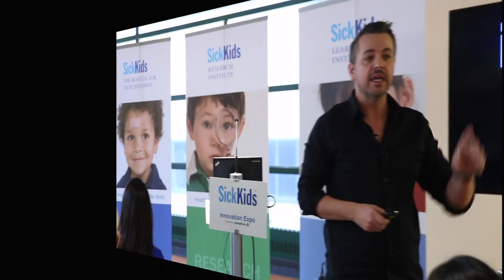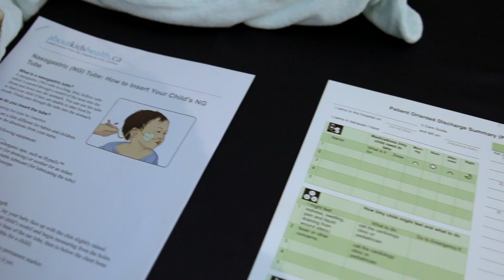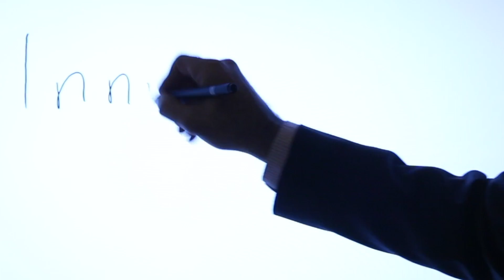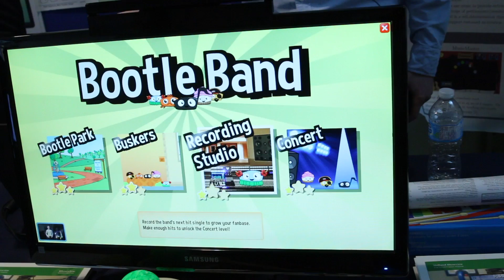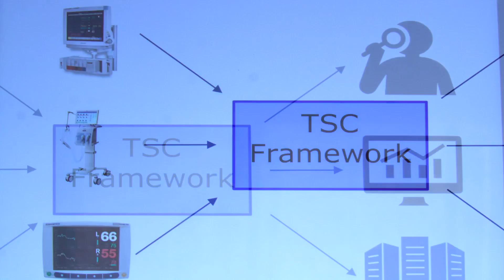2016 Innovation Expo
The 4th Annual SickKids Innovation Expo was a huge success with over 30 projects from SickKids and our partners on display! To see a recap of the day and an overview of some projects developed at SickKids and within our community, check out the video!